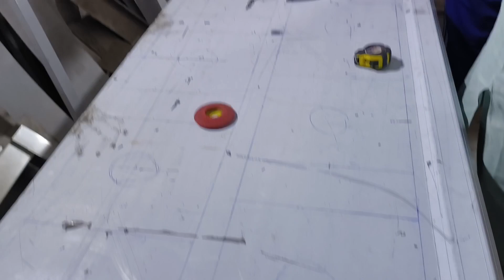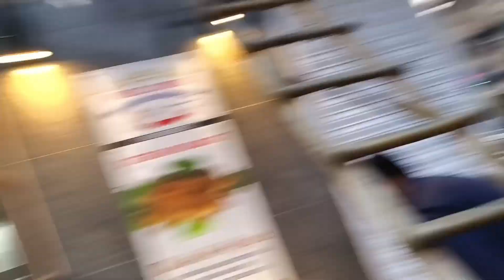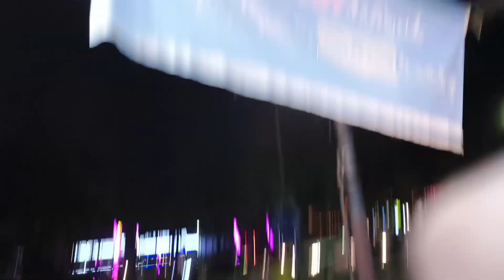Butt Karahi Lahore |Cricket Match | ZK TIMES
Comment on what you would like to watch and
suggest improvements. These videos are to give you
an idea of what to expect from a food outlet, the
quality of food, taste, quantity, overall outlet
environment, ambiance, and the quality of service. I
will be visiting different food outlets where you can
find Desi Pakistani food, Desi Nashta, Chicken Karahi,
Mutton Karahi, Pizza, fast food, different Breakfast
outlets, and a different type of dinner & lunches,
different types of restaurants.
Hey guys!! I am zohaib Khan Niazi. I like to keep busy
in making new things and sharing it with yOu all on the
youtube. On my channel you will get alot of food
videos because i am really a foodie man, travelling,
daily lifestyle modes, creative idea about how to enjoy
the life and many more i like getting up to!
İcon
FOR EVERYTHING ABOUT zktimes FOLLOW